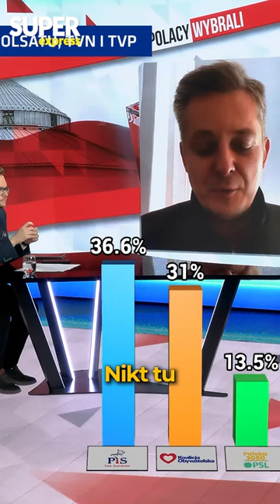''Nie będziemy szli pod rękę z PIS-em'' Stefaniak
❓ Co znajdziesz na kanale ❓

➡’’Sedno Sprawy’’
➡"Gwiazdozbiór Jaruzelskiej"
➡"Pokój Zbrodni"
➡"Politycy od kuchni"